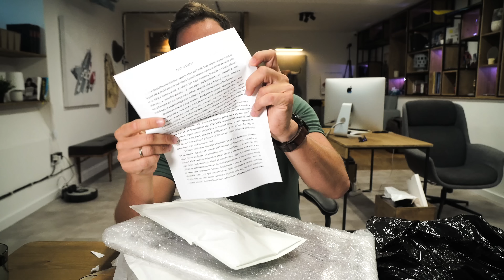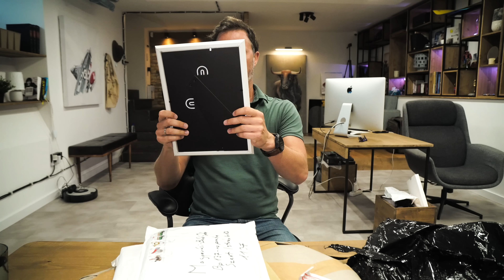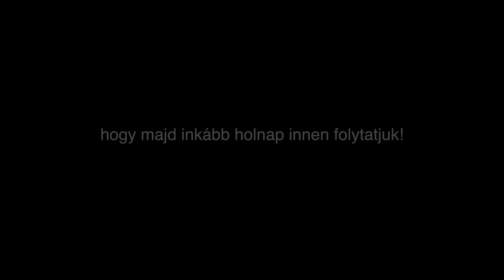EZT nézzétek, mit kaptam! (TI ÉRTITEK?)